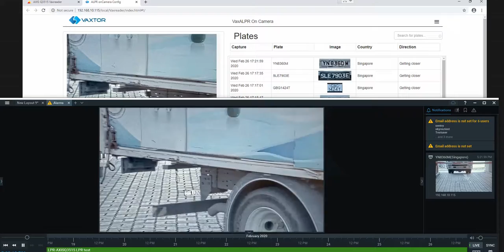04 Vaxtor NX Integration Whitelist Green alert